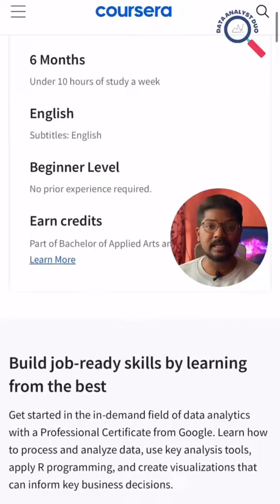If you’re new to the field and don’t have a relevant education or you’re just looking to upskill...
...then Google Data Analytics Professional Certificate program is the perfect way to start.